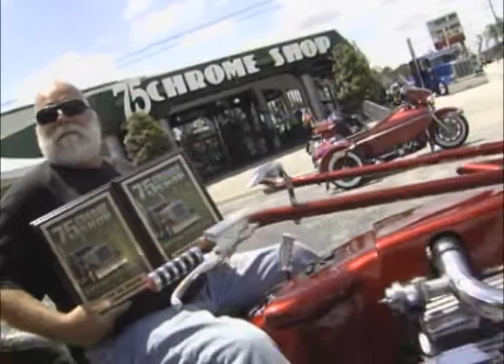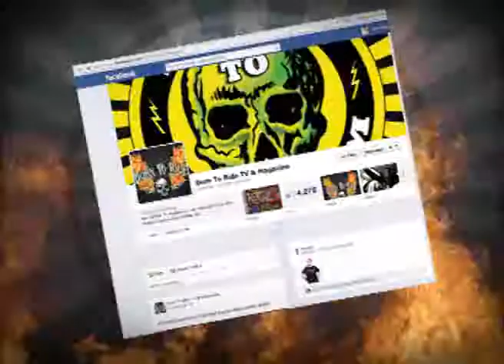75 Chrome Shop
Come out with Born To Ride as we Check out 75 Chrome Shop!